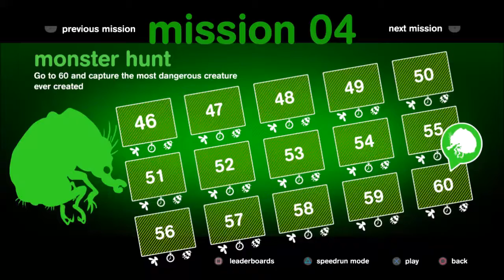Spy Chameleon - Mission 04: Monster Hunt - Level 46: All Flies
Spy Chameleon
Mission 04: Monster Hunt
Level 46: All Flies

No commentary.